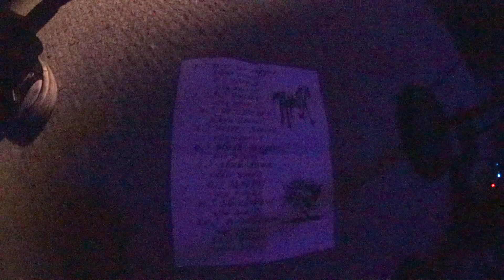Hevanx LIVE @ 407house 12/31/23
Watch Hevanx close out 2023 with this EPIC set!
FULL SET
1) Diet Dr. Pepper
2) Icarus
3) Cutter
4) WTBYN1
5) Bitter Sweet
6) Black Magic
7) Shakedown
8) MNPG
9) Shockwave
10) Roadhouse
11) Brick

Band:
Hevanx

Venue:
407House, Orlando, FL

Video Recorded by:
Josh Carrubias

Video Edited by:
Brandon Kruk